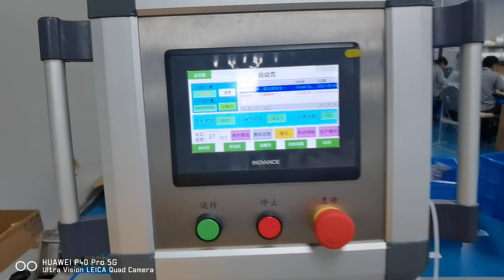Friction feeder +batch system+ auto bagging machine